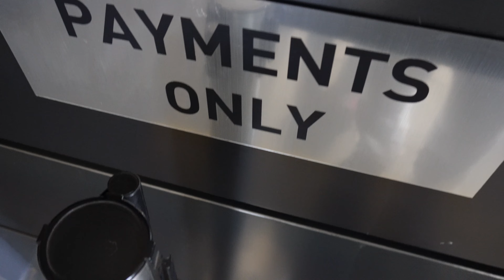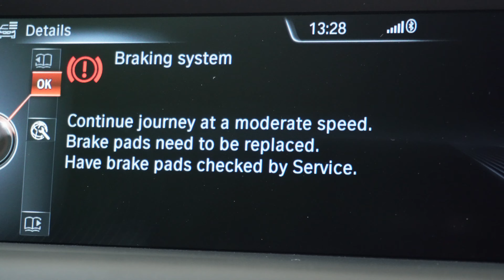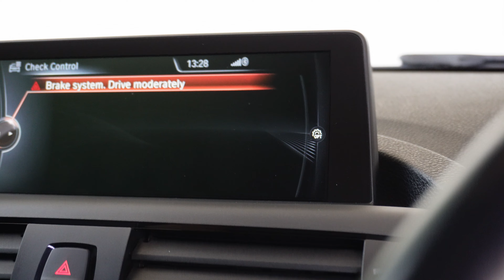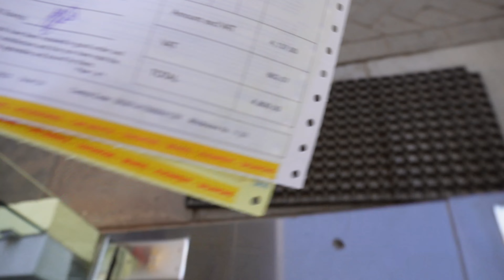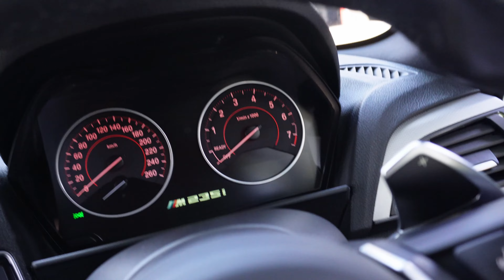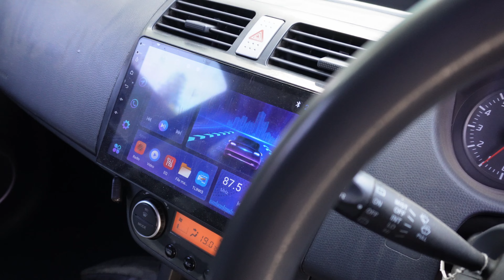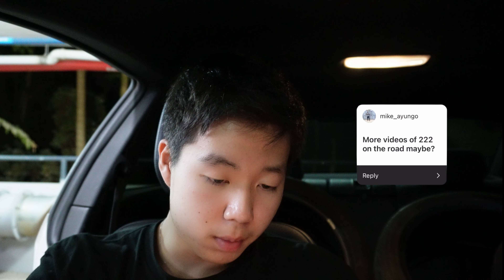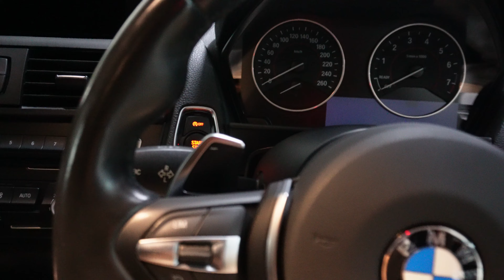MY DEBUT VLOG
Welcome to my automotive vlog series, where I'll be showcasing my daily life, passions, and experiences. As an aspiring content creator, I'm thrilled to embark on this journey and connect with a wider audience.
I will let time introduce me and share some of my passions with you.
Enjoy my debut vlog.
🎟 To get tickets to the Tuner Festival that will be happening in the Westgate mall on the 7th of May, message me on instagram and I will get you guys sorted or use this link:
Timecodes
0:00 - Intro
0:55 - AutoXpress
2:41 - What Tires Do I Use?
3:20 - Vehicle Status
4:32 - Conversation
5:28 - Garages in Kenya?
6:10 - Wheel/Tire Conditions
9:59 - Listen
11:03 - Finishing Up
13:27 - Car Tuning
16:31 - Night Shots
17:31 - Answering Questions
20:51 - Outro